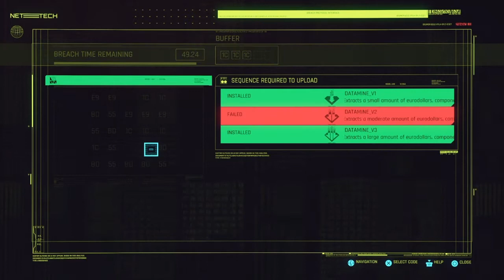cyberpunk 2077 - PS4 - gig: flight of the condor